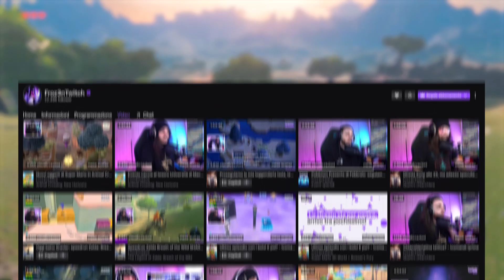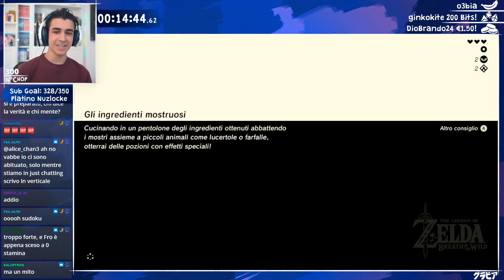Ho sfidato Froz3n a una Speedrun di Breath of the Wild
Questa è stata la sfida definitiva della Speedrun "Shao Yo%" di Zelda Breath of the Wild in compagnia di Froz3n!